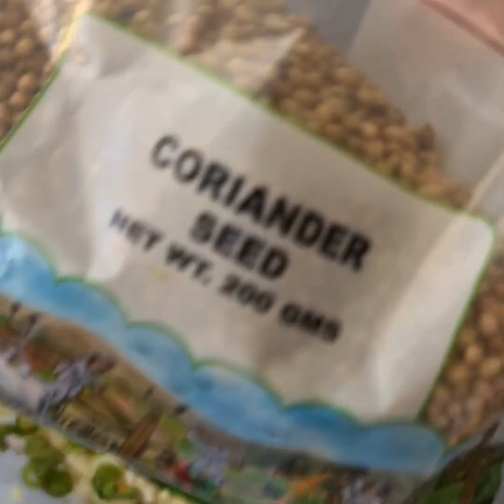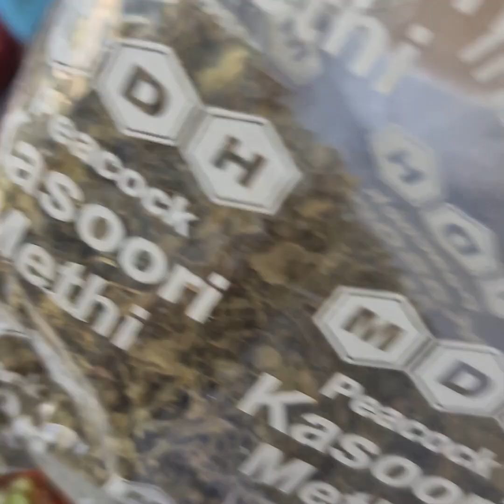Look how we spent our day 3 of Isolation/Allu Parantha B'fast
How we spent our day 3 of isolation and learn how to make perfect Allu Parantha with me

About Myself
Hello to my Youtube Family
My name is Rishu and i make videos on fashion,beauty,travel,food,workout routine and lifestyle.Please join me in my journey.

Equipment Used
App Used - INSHOT
Camera Used - Canon Powershot SX740 HS Superzoom